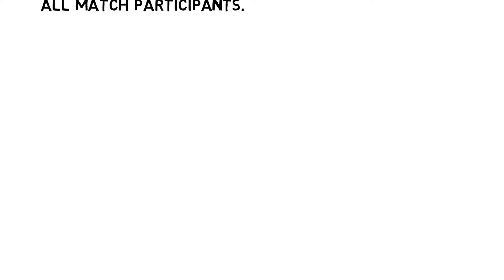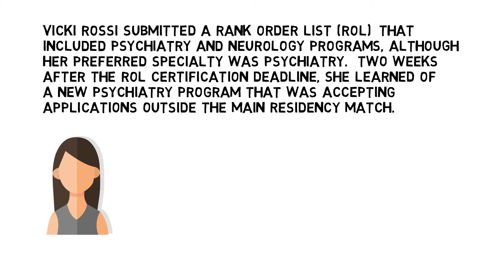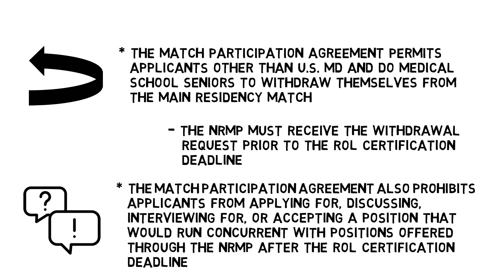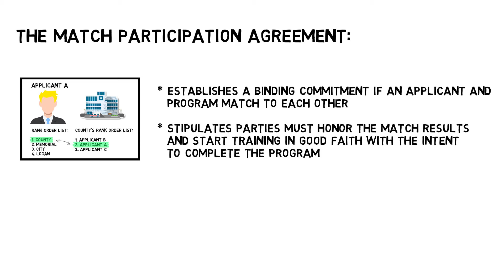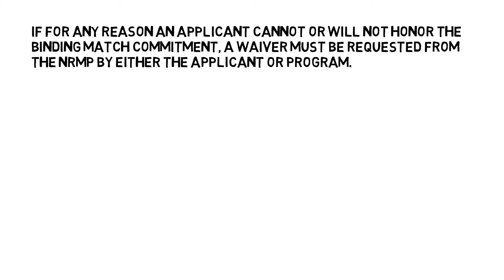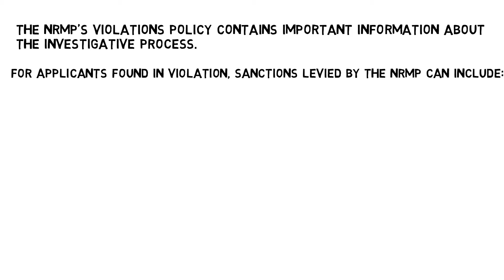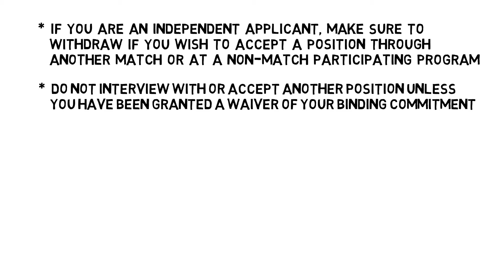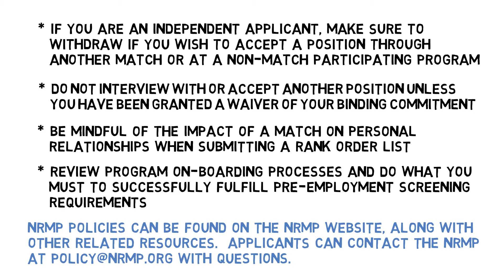Applicant Policy Pitfalls Matching Process